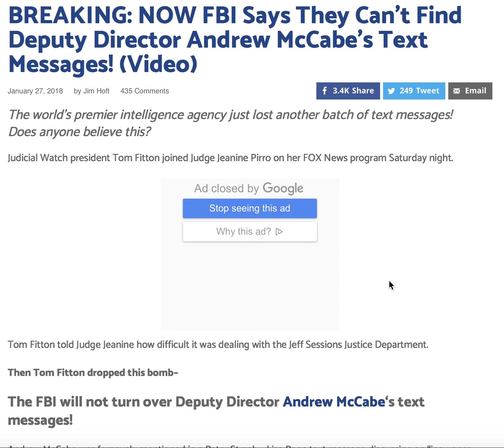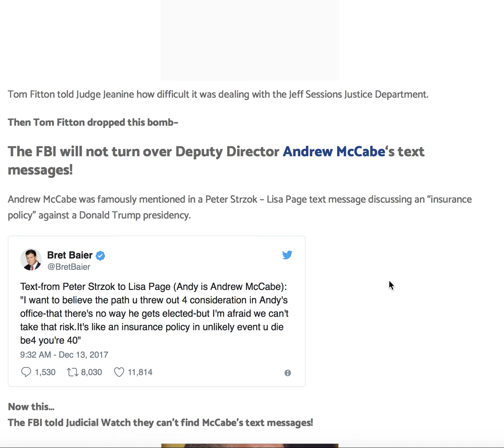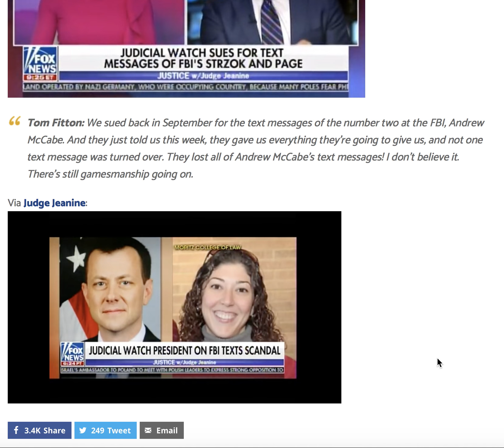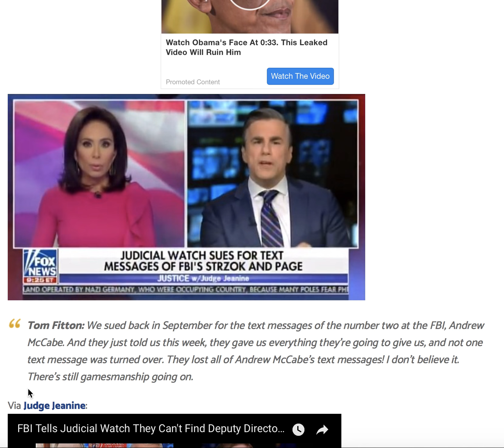BREAKING! NOW FBI SAYS THEY CANT FIND ANDREW MCCABES TEXT MESSAGES!